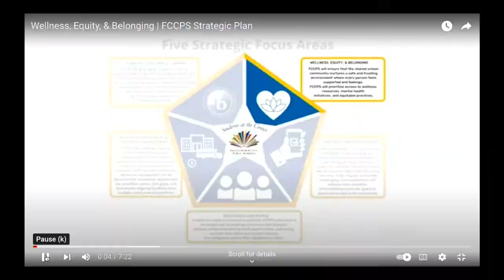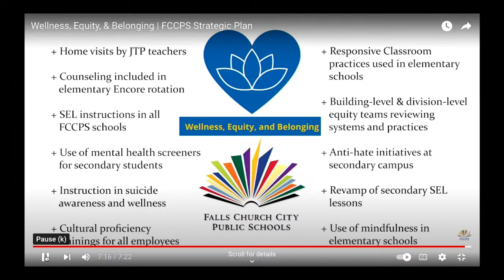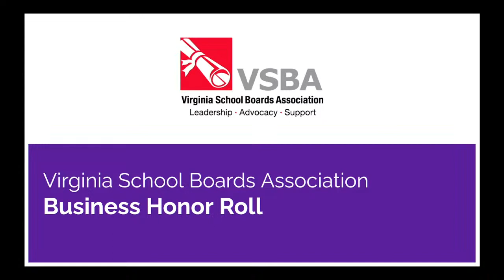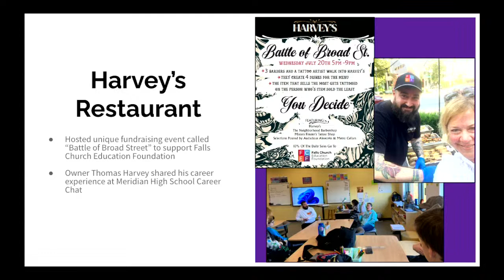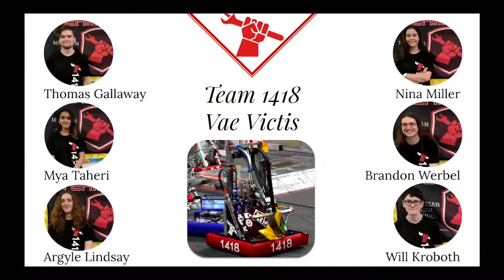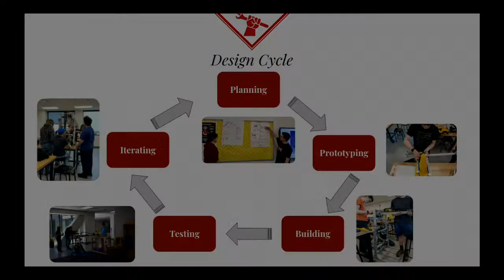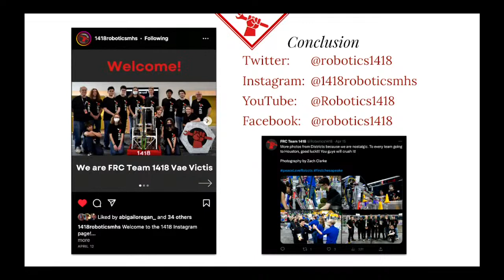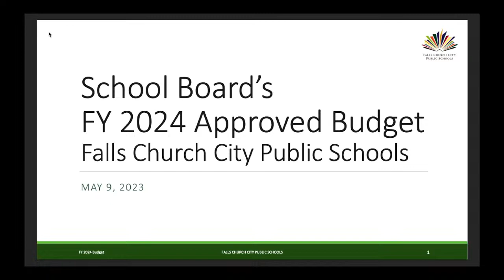School Board Regular Meeting - May 9, 2023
The Falls Church School Board has approved a budget for Fiscal Year 2024 that complies with the City Council's revised guidance of 5.3% organic revenue growth. The budget shows an increase of $2,476,749 in local funding, representing 80.4% of the total budget, and a 6.0% increase from the previous fiscal year's budget when expected state and federal revenue are included.
In April, the School Board received the results of a compensation study conducted with Segal. The study indicated that the cost to bring all employees to the new salary structures is approximately $2.1M (or 6.0% of payroll) and can be completed in the coming Fiscal Year.
The Board also celebrated winners of the 2023 Community Partnership Awards, congratulated the Robotics and Scholastic Bowl teams, and approved resolutions for Asian American-Pacific Islander and Jewish American Heritage months.